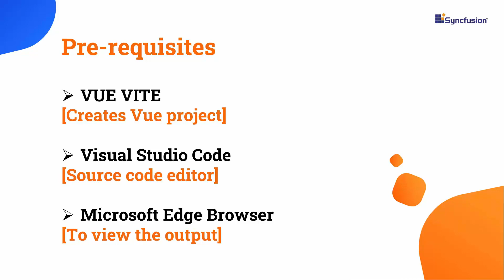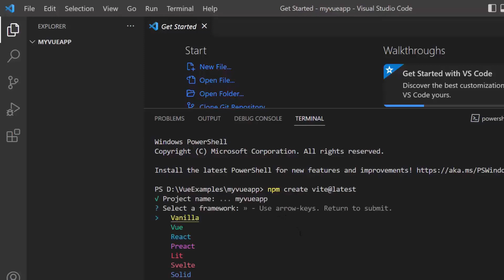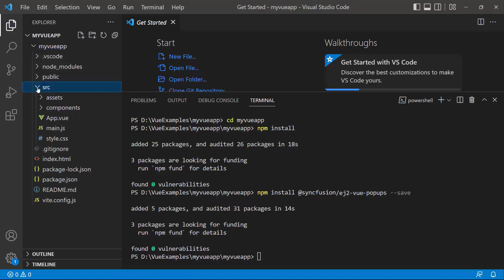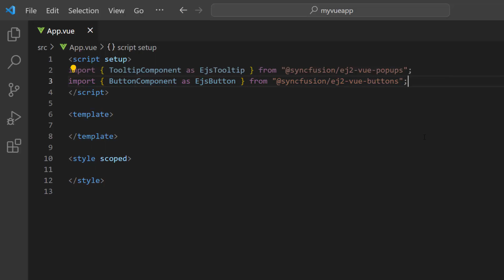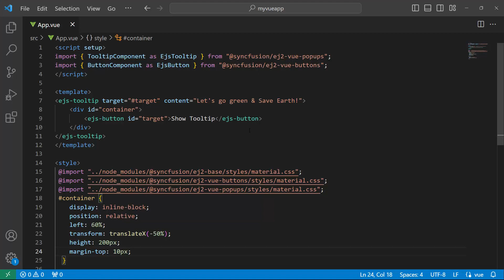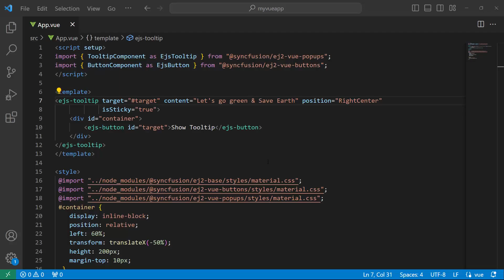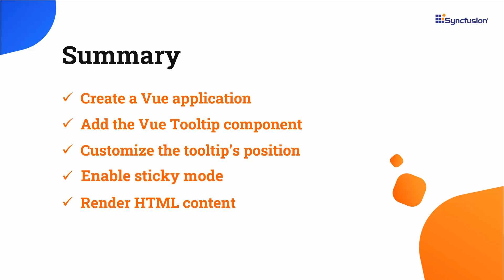Getting Started with the Vue Tooltip Component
Learn how to add the Syncfusion Vue Tooltip component to a Vue application. The Syncfusion Vue Tooltip component is a pop-up that shows information or a message when users hover, click, focus on, or touch an image, button, anchor tag, etc. The information displayed in the Tooltips can include simple text, images, hyperlinks, or custom templates.

This video demonstrates how to create a Vue app and add the Vue Tooltip component. It shows how to change the position of the tooltip, enable sticky mode, and render the HTML content using templates.

The Vue Tooltip has twelve different options to position it around the target. You can configure the Tooltip to follow the mouse or not. There are four options to position the tip pointer: Right, left, top, and bottom. The tooltip intelligently auto positions its content and arrows. It also fits in the best location of the view port or container.

The tooltip content can also be loaded with HTML elements,  iframes, videos, maps, etc. Users can also add a title to the content.

If you need a trial license key, start your Vue trial under your Syncfusion account. Then, you can obtain your trial license key from the downloads page.

BOOKMARK DETAILS
[00:00] Introduction
[00:31] Create a Vue app
[01:33] Add the Vue Tooltip
[04:38] Tooltip position
[05:11] Sticky mode
[05:41] Render HTML content using a template